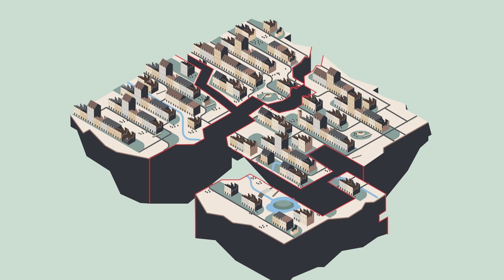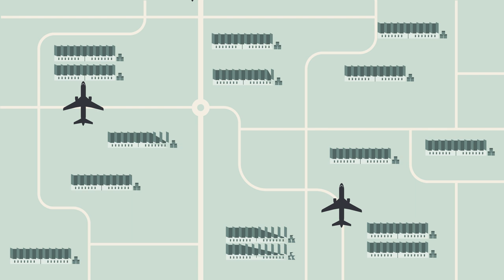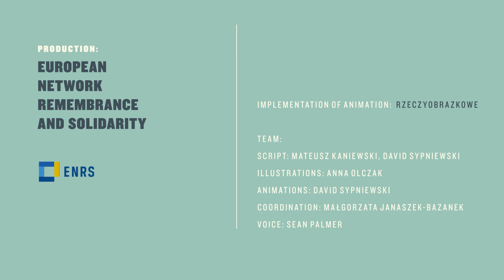The Marshall Plan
written by Prof. Wojciech Roszkowski, edited by Prof. Peer Vries and Dr Nathan Marcus